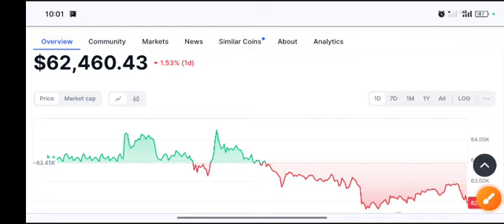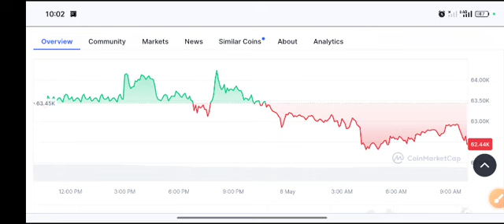Bitcoin SHOCKING News! BTC price Prediction